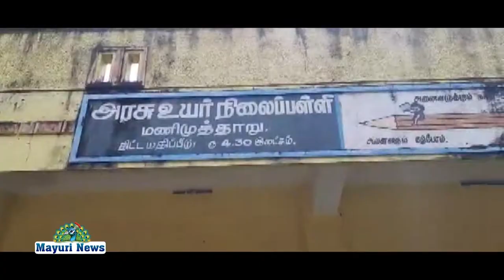மணிமுத்தாறு | அரசு உயர்நிலை பள்ளி | 28 ஆண்டுகளுக்கு பிறகு மாணவர்கள் சந்திப்பு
#28 ஆண்டுகளுக்கு பிறகு மாணவர்கள் சந்திப்பு
மணிமுத்தாறு அரசு உயர்நிலை பள்ளியில் படித்த முன்னாள் மாணவர்கள் சந்திப்பு விழா.
நெல்லை மாவட்டம் மணிமுத்தாறு அரசு உயர்நிலைப் பள்ளியில் 28 ஆண்டுகளுக்கு முன்பு படித்த முன்னாள் மாணவர்கள் சந்திப்பு நிகழ்ச்சி நடைபெற்றது. இதில் மணிமுத்தாறு அரசு உயர்நிலைப்பள்ளி தலைமை ஆசிரியர் விஜயகுமார் தலைமை தங்கினார். மேலும் ஓய்வு பெற்ற ஆசிரியர்கள் அருணாசலம், கோமதிநாயகம், காந்தி மதிநாதன், அல்போன்சா பேபி வசந்தி கிருஷ்ணவேணி, ஆகியோர் முன்னிலை வகுத்து குத்துவிளக்கை ஏற்றி இனிப்புகள் வழங்கி நிகழ்ச்சி தொடங்கி வைத்தனர். முன்னாள் மாணவர்கள் தங்களது பள்ளியில் படித்த அனுபவங்களையும் தற்போது வழக்கறிஞராகவும்,காவல் துறையினராகவும், ஆசிரியராகவும், மற்றும் தங்களின் வாழ்க்கை நகர்வுகள் பற்றிய அனுபவத்தை உணர்ச்சி பூர்வமாக ஒருவருக்கொருவர் எடுத்துரைத்தனர். மேலும் ஆசிரியர் பெருமக்கள் தங்களது முன்னாள் மாணவர்களின் படித்த அனுபவத்தையும் வாழ்த்துக்களையும் தெரிவித்தனர்.
இந்நிகழ்ச்சியில் ரமேஷ் ,மீனாட்சிசுந்தரம், மாரியப்பன் ,கல்பனா, சரோஜா ,பாண்டிய லதா, ஜிக்கி, தமிழ்செல்வி ,ஜமிலா பானு. முருகேஸ்வரி, மற்றும் பல மாணவர்கள் தங்களது குடும்பத்தவர்களுடன்  கலந்து கொண்டனர்.
 முன்னாள் மாணவர் வழக்கறிஞர் ரமேஷ் நன்றியுரை ஆற்றினார்.